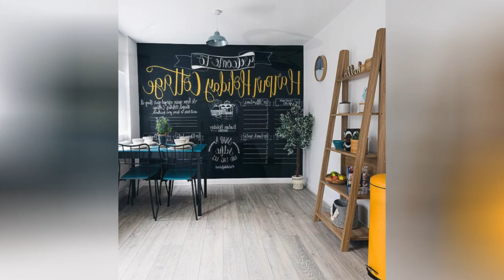75 Vinyl Floor And Wallpaper Ceiling Dining Room Design Ideas You'll Love 🪴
0:00:00 - Intro
0:00:12 - Vinyl Floor And Wallpaper Ceiling Dining Room Design Ideas You'll Love: Inspirations 1 to 25
0:01:11 - Vinyl Floor And Wallpaper Ceiling Dining Room Design Ideas You'll Love: Inspirations 26 to 50
0:02:22 - Vinyl Floor And Wallpaper Ceiling Dining Room Design Ideas You'll Love: Inspirations 51 to 75

Hello there!🌈